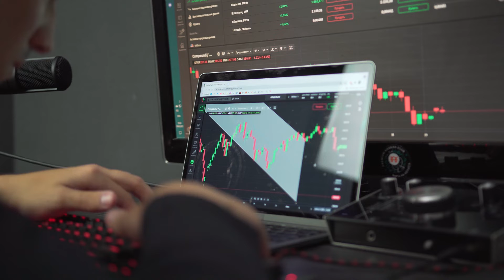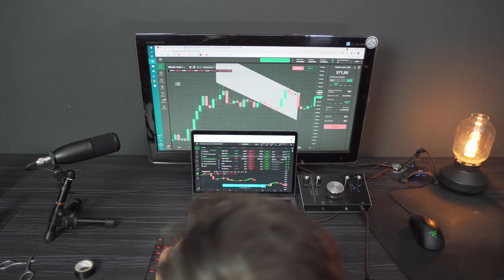Avalanche AVAX Sube Un 24% Luego De Este Anuncio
AVAX, el token nativo de la blockchain Avalanche, tuvo un sorpresivo aumento del 24% en las últimas 24 horas, convirtiéndose en una de las criptomonedas con mejor rendimiento en medio de la lenta recuperación del mercado.